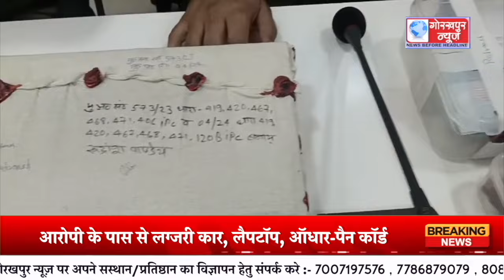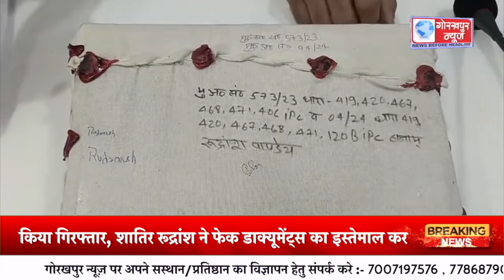GORAKHPUR NEWS - 24.01.2024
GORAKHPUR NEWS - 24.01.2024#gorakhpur